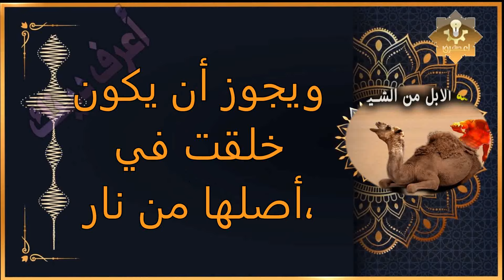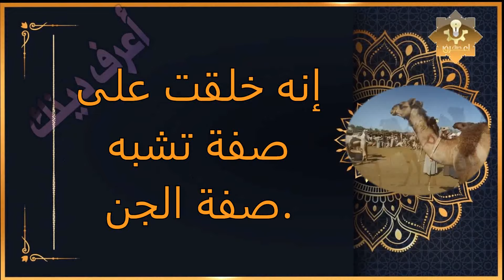لماذا خلق الله الإبل من الشياطين؟ وماذا تفعل الابل فى الليل؟ ولماذا امرنا النبى ﷺ بالوضوء بعد اكلها